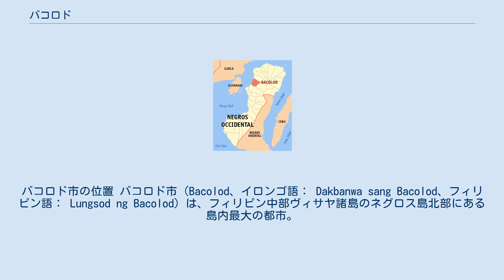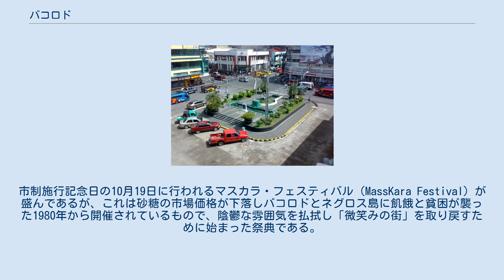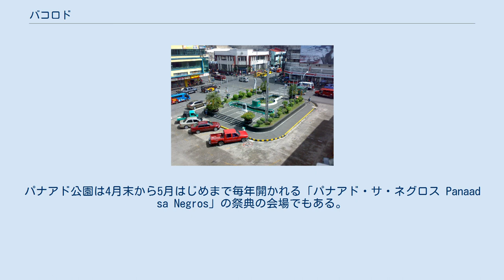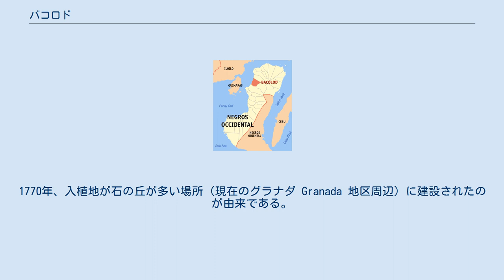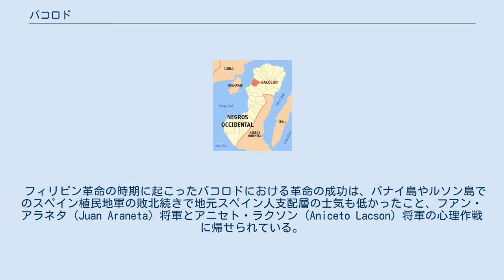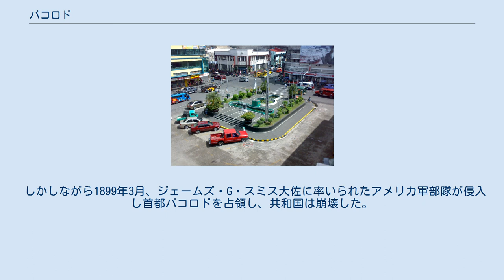バコロド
バコロド市の位置 バコロド市（Bacolod、イロンゴ語： Dakbanwa sang Bacolod、フィリピン語： Lungsod ng Bacolod）は、フィリピン中部ヴィサヤ諸島のネグロス島北部にある島内最大の都市。
ネグロス・オクシデンタル州の州都で、海を挟んでギマラス島やパナイ島と向かい合っている。
 1770年に建設され、1938年に市となった。
一級市に指定されており、市内のバランガイの数は61。
面積は161.45平方km。
人口は561,875人（2015年調査）とフィリピン中部でも有数の大都市。
 キャピトル・パーク ショッピングモール（SMシティ・バコロド） バコロドは大きな港湾都市で、対岸のイロイロ市とは毎日フェリー便がある。
船だとバコロドは首都マニラまで20時間、中部・南部の中心都市セブ市まで7時間。
空港は、市街地から20km離れたシライ市のバコロド＝シライ国際空港（2008年開港）で、マニラからは45分、セブ市からは30分で着く。
バコロド港は、フィリピンで最も砂糖生産の盛んなネグロス・オクシデンタル州の玄関口であり、ネグロス島各地への陸上交通が発達している。
 バコロドは平野部にあり、地形は海に向かって緩やかに傾斜しており、郊外ほど傾斜は急になっている。
バコロドの中心広場シティ・パブリック・プラザは海から10mの高さにある。
 国道沿いには、サトウキビのプランテーションが続く、ネグロス島の平野部に典型的な風景が広がっている。
またココナツやコメも栽培されている。
家禽の育成、漁業、陶器生産も行われている。
砂糖の集散地・輸出港として栄えたほか、現在では英語を生かしたコールセンターも盛んに設置されている。
 「微笑みの街（City of Smiles）」の異名どおり街の気風は親しみやすい。
市制施行記念日の10月19日に行われるマスカラ・フェスティバル（MassKara Festival）が盛んであるが、これは砂糖の市場価格が下落しバコロドとネグロス島に飢餓と貧困が襲った1980年から開催されているもので、陰鬱な雰囲気を払拭し「微笑みの街」を取り戻すために始まった祭典である。
「マス」は「多数の人々」を、「カラ」はスペイン語の「顔 cara」を意味する語で、「多くの人の微笑み」を意味する造語であった。
毎年ダンスパレードや美人コンテスト、物産展、スポーツ大会やコンサートが開催される。
 収容人員15,500人のパナアド・スタジアム（Panaad Stadium）はパナアド公園に位置し、ユーカリの木に囲まれた陸上競技場・水泳場であり、多くの国際・国内スポーツ大会が開かれる。
パナアド公園は4月末から5月はじめまで毎年開かれる「パナアド・サ・ネグロス Panaad sa Negros」の祭典の会場でもある。
公園には小さな森林公園があり、ネグロス人の生活、文化、交易史、観光、料理を紹介する場ともなっている。
 雨季と乾季があり、雨季は5月から翌年1月まで続き、8月・9月には豪雨もある。
乾季は2月から4月最終週までである。
 市民の多くはパナイ島民の末裔で、パナイ島で一般的なイロンゴ語（ヒリガイノン語、Hiligaynon）を話す。
セブアノ語の話される島の東側（ネグロス・オリエンタル州）とは言葉が違う。
イロンゴ語話者のほかはフィリピン語、セブアノ語が話される。
英語はビジネスなどで使われ、イロンゴ語に次ぐ第二言語となっている。
また中国系移民の末裔も多い。
 ファウンテン・オブ・ジャスティス。
この場所でスペイン植民地政府がネグロス人に降伏したことを記念する 街の名前である「バコロド」は、イロンゴ語で石の岡を意味する「バコロド bakolod」から来ている。
1770年、入植地が石の丘が多い場所（現在のグラナダ Granada 地区周辺）に建設されたのが由来である。
 ムスリムのモロ人によるスペイン人入植者への攻撃が激しく、特に1787年には大規模な攻撃があったため、バコロド入植地は海岸線に近い現在の場所に移された。
かつての入植地は古い町という意味の「ダ＝アン・バンワ Da-an Banwa」と呼ばれている。
1849年、フィリピン総督は、ネグロス島の知事マヌエル・バルデビエソ・モルケチョ（Manuel Valdevieso Morquecho）を通じ、ヒママイランに代えてバコロドをネグロス州の州都とする命令を出した。
 フィリピン革命の時期に起...